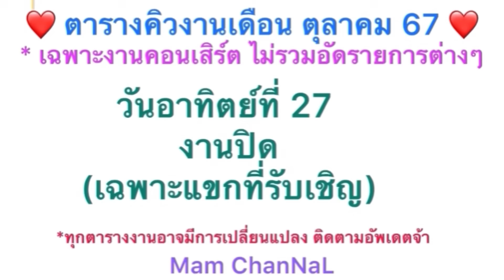น่ารักชวนเพื่อนยิ้มให้พี่ๆถ่ายรูป+แม่สุนารีกล่าวขอบคุณแขก#ไรอัล#ไรอัลกาจบัณฑิต